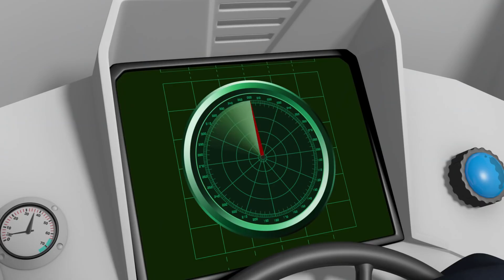Rescate fluvial! | Sam el Bombero | Vídeos de Bombero | Dibujos Animados